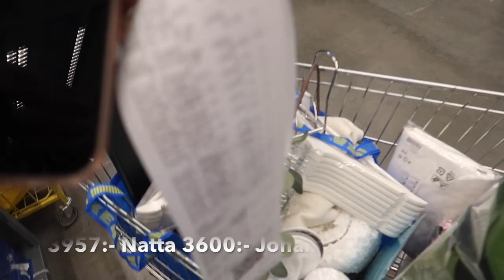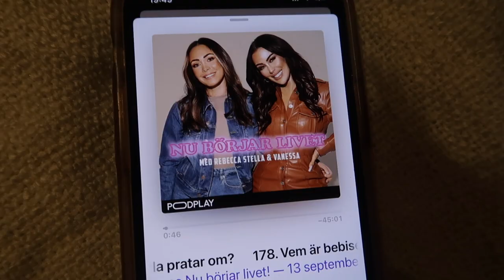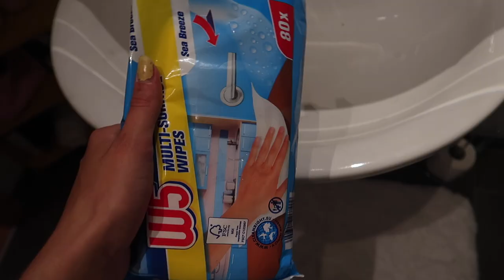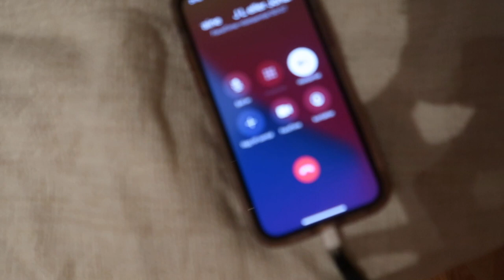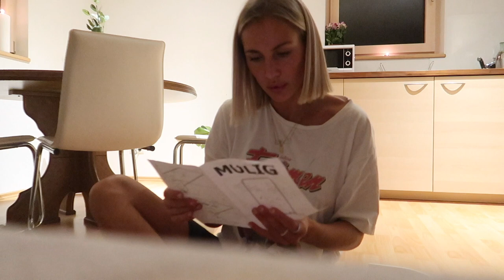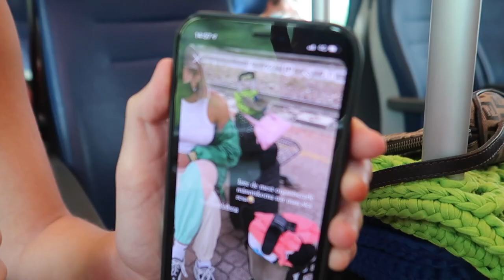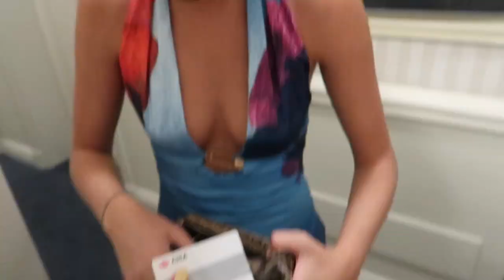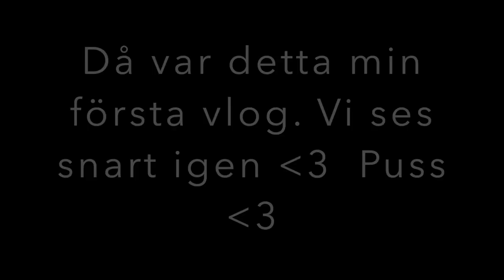ÅKER TILL VENEDIG MED LISA SIDEN!! IKEA MED ÄLSKLING- GÖR DET MYSIGT HEMMA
Min första vlogg!! Åker till IKEA med johan. fixar och myser hemma, sedan en sväng till Venedig med min vän Lisa som besöker Italien